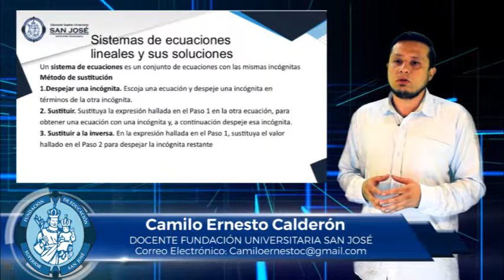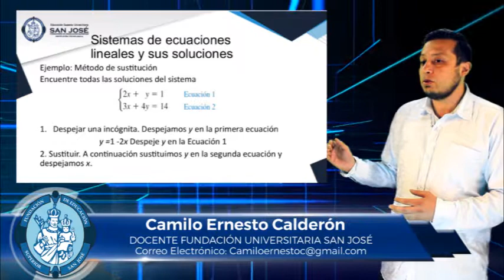CAMILO CALDERÓN TEMA SISTEMAS DE ECUACIONES LINEALES MÉTODO DE SUSTITUCIÓN